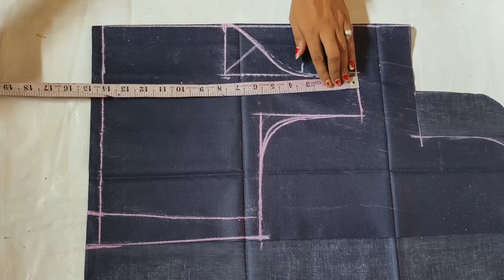princess cut blouse cutting and stitching 36"|aage huk princess cut blouse|प्रिंस कट ब्लाउज की कटिंग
princess cut blouse cutting and stitching|36size princess cut  blouse cutting |प्रिंसेस कट ब्लाउज की

Ragini silai knowledge
your Curie
princess cut blouse cutting and stitching
36"princess cut blouse
aage huk wala princess cut blouse
front open blouse design
प्रिंसेस कट ब्लाउज की
34"size princess cut padded blouse cutting and stitching
38 size pattern blouse
princess cut blouse me cap kaise lagaye
princess cut padded blouse
blouse cutting
padded blouse
 blouse designs
princess cut blouse without pad, how to cut blouse,
 Princess blouse tutorialr
blouse cutting for all sizes
easy step by step blouse
 Easy cutting of blouse
 blouse kaise banate hai
simple blouse cutting
blouse banane ka tareeka
Blouse cutting for beginners
easy paded blouse for beginners
 Trending blouse designs
Paded blouse for beginners
partywear blouse